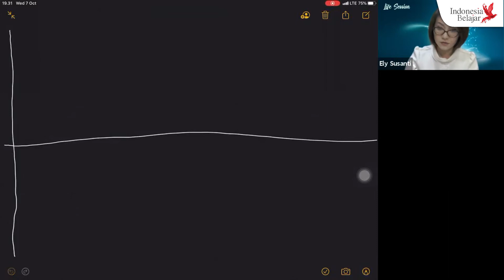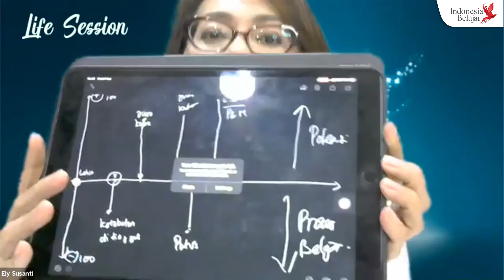Lets Talk About Life - Ely Susanti - 7 Oktober 2020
Sahabat Pembelajar,
Sebagai seorang Life Coach,
Ely Susanti membantu kliennya menjelajahi jalan yang bernama kehidupan dengan segala isinya.
Berbicara tentang kehidupan tidak akan pernah habis.
Apa makna hidup?
Bagaimana kehidupan perlu dirawat?
Bagaimana kehidupan versi Anda?